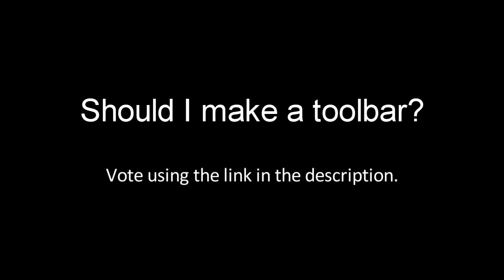MW2 Commentary : Demolition : 36-2 (READ DESCRIPTION)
READ DESCRIPTION!

What is up! I realized I haven't given you guys a nuke video for a while and in this one I get it in under 4 minutes while still being a team player. This was one of the few times I did great in a match and had fun at the same time. So this one is kind of like an update video.

PLEASE READ:

As many of you know on January 12, 2010 a series of Earthquakes hit the country of Haiti. Over 3 million people have been effected by this 7.0 magnitude earthquake that hit. I would like to take this time to ask anyone out there that has the spare money to donate. The link is below.

When you go to the link below, there are options for which cause to donate for. Choose the Haiti one.

Anyone who donates I would like to thank you. Once again, the website it isn't mine so that means your not donating to one of my accounts or anything like that. The website is for the American Red Cross who will be sending aid to the victims that have been affected very shortly.